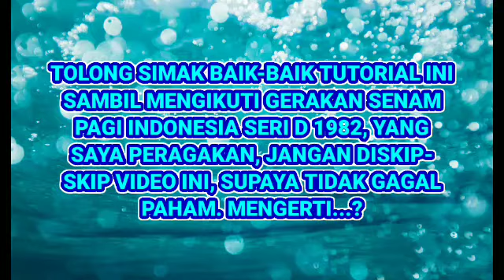JILID 5 TUTORIAL SENAM PAGI INDONESIA SERI D 1982 07/11/2021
Judul: JILID 5 TUTORIAL SENAM PAGI INDONESIA SERI D 1982 07/11/2021

Salam SKJ!
Sekarang saya kasi tutorial gerakan Senam Pagi Indonesia Seri D 1982 untuk semua pemirsa YouTube. Tolong tonton video ini sampai selesai sambil mempelajari baik-baik gerakan Senam Pagi Indonesia Seri D 1982, supaya tidak gagal paham.

Jangan lupa biasakan berolahraga Senam Pagi Indonesia Seri D 1982 setiap hari mulai sekarang, supaya badan bertambah sehat bugar.

setelah selesai menonton video ini.

Salam SKJ, 💪
SULUNG PAMBRASTO